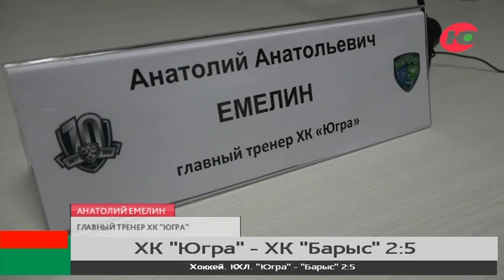Не помогла даже смена вратаря. Хоккейная «Югра» позволила «Барысу» забить в свои ворота 5 шайб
4 пропущенные шайбы за один период. Хоккейный клуб «Югра» уступил на своей площадке астанинскому «Барысу». Подопечные Анатолия Емелина пропустили первый гол на 2-й минуте матча, а к 6-й минуте уже уступали 0:2. Тренерский штаб «Югры» принял решение сменить вратаря.